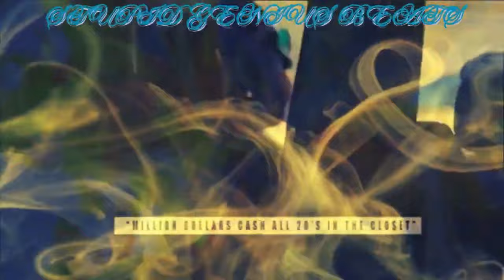Young Dolph - Death Row (Remix) 2024